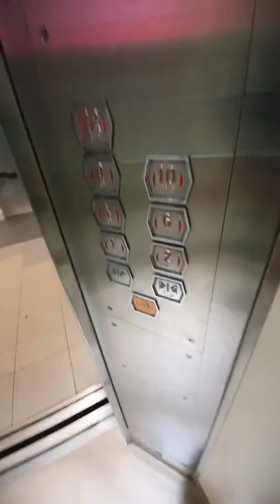001 - Ghost encountered during midnight jogging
SPICE UP THIS CHANNEL!!!
This is a new playlist I add today because someone said my channel is not interesting, so in order to spice up my channel - here you are - the ghost stuff and hope they will scare the shit out of you.  Enjoy it and watch it in the night only, prepare some pamper first.  Hahaha!